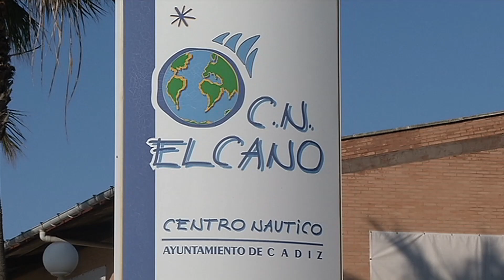SAIL GP FOILING